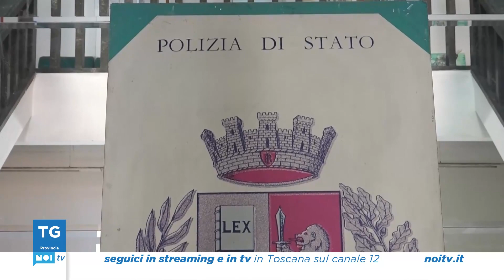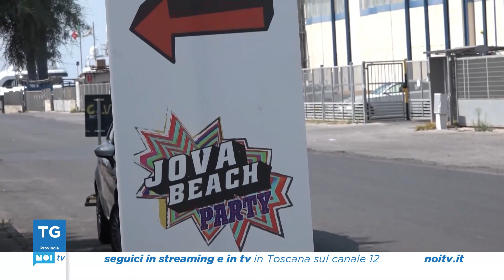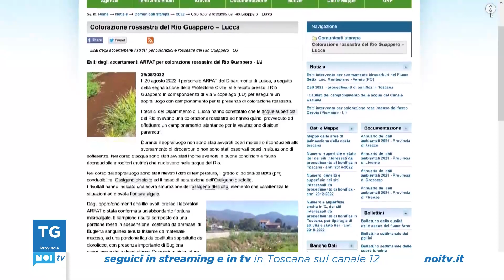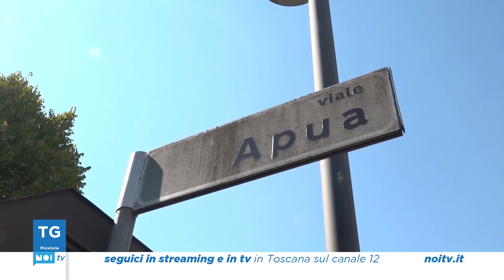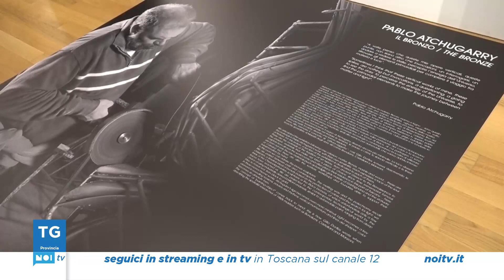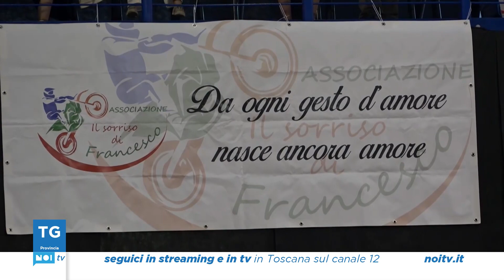Tg Noi Provincia | 29/08/2022